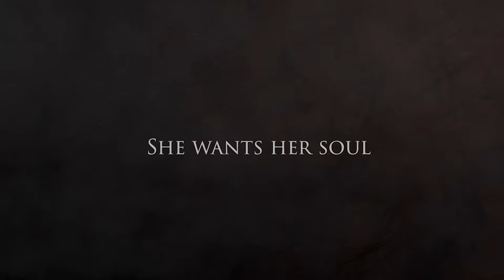EL FANTASMA ENLA CAJA DE MÚSICA | Trailer Doblado | HD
Cuando Sophie, de seis años de edad, se queda huérfana de
manera trágica, la tutela se asigna a su tía alejada Annabelle. Los
dos se mudan a una casa victoriana grande y misteriosa donde
Sophie desentierra una caja de madera cerrada con un extraño
símbolo dibujado en ella. Desesperada por conectarse con su
sobrina, Annabelle abre la cerradura revelando una hermosa caja
de música.